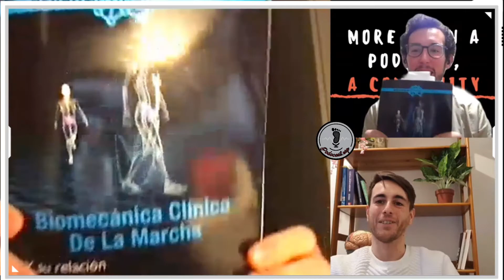#35 Sergio Martínez Zazo - Biomecánica de la marcha y control motor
Muy buenas a todos y bienvenidos al episodio n35 de Podocast.esp, soy vuestro host Jose y conmigo también estará como siempre Fernando. Hoy tenemos un programa muy académico, de los que nos demandáis a menudo. Hablaremos con el compañero Sergio Martínez Zazo, podólogo y fisioterapeuta además de cumplir una gran labor como divulgador científico. Hoy conoceremos sus inicios en la profesión y de dónde surgió su interés por la neurociencia.

También tendremos tiempo de hablar sobre su libro, el cuál tengo por aquí – biomecánica de la marcha y su relación con la patología neuromuscular. Sergio nos hará una introducción a la neurofisiología del movimiento y su aplicación práctica en la marcha patológica. Por supuesto, hablaremos de muchos más temas como qué es Neuromotion control, pero tendréis que escuchar el episodio para saberlos.

Como siempre, gracias por estar ahí y no olvidéis que queremos conocer vuestras impresiones del episodio. Podéis compartirlas a través de Instagram, Facebook o la plataforma que hayas escogido para escuchar o visualizar el podcast. Vamos con el episodio.